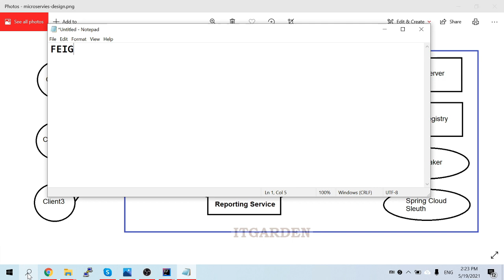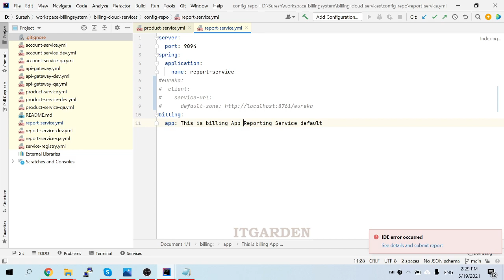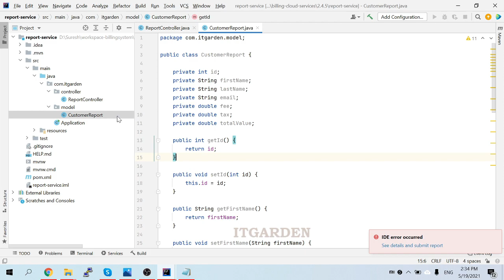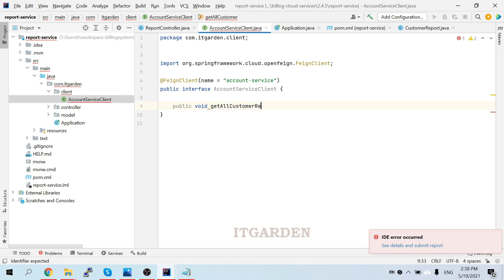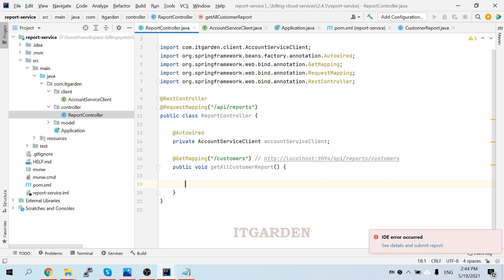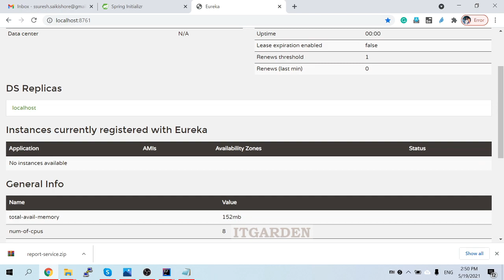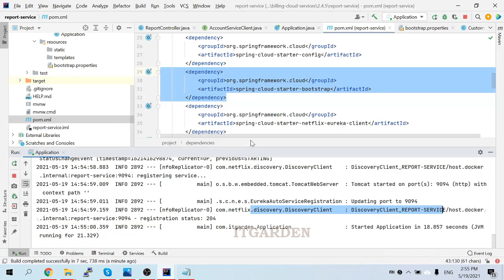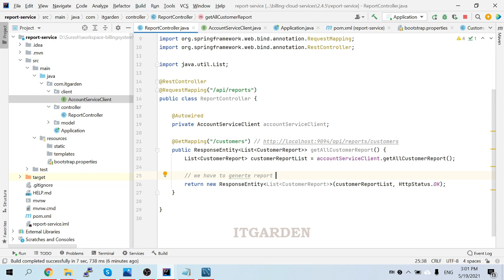Spring Boot MicroServices Feign Client Demo inter communication between MicroServices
This video shows that how to communicate with one microservices to another microservices. This is video shows a full example of Feign client usage.
Previous session video link:
Spring Boot MicroService creating Product Service with Eureka Naming and Config Service Session 17

Please look at the below rating in Flipkart Market Place.

Following links are our Website Product link page where you can buy different types and sizes of napkins.

Pure Cotton Eco-Friendly Biodegradable XXL Ultra Thin 320mm Sanitary Napkin – 6 Pads per Pack (pack of 2)

Pure Cotton Eco-Friendly Biodegradable XL Ultra Thin 280mm Sanitary Napkin – 8 Pads per Pack (pack of 2)

Natural Bamboo XXL Ultra Thin 320mm Sanitary Napkin – 6 Pads per Pack (pack of 2)

Natural Bamboo XL Ultra Thin 280mm Sanitary Napkin – 8 Pads per Pack (pack of 2)

FLIPKART LINK

pinepad Cotton Eco-Friendly Biodegradable XL Ultra Thin 280mm Sanitary Napkin - 8 Pads per Pack Sanitary Pad  (Pack of 2)

pinepad Cotton Eco-Friendly Biodegradable XXL Ultra Thin 320mm Sanitary Napkin - 6 Pads per Pack Sanitary Pad  (Pack of 2)

pinepad Natural Bamboo XXL Ultra Thin 320mm Sanitary Napkin - 6 Pads per Pack Sanitary Pad  (Pack of 2)

pinepad Natural Bamboo XL Ultra Thin 280mm Sanitary Napkin - 8 Pads per Pack Sanitary Pad  (Pack of 2)

Hygiene Eco-friendly and Biodegradable Maternity Pad pack of 4 (24 Pads) (This is not a cotton pad , This pad used of new Mom)